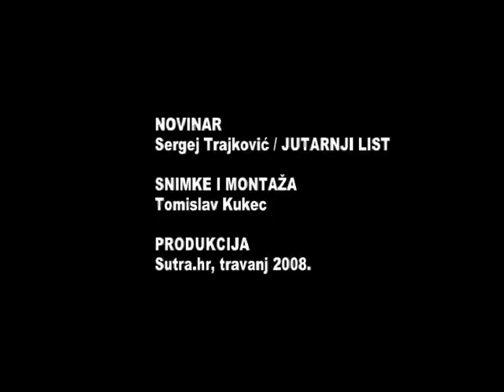Sutra - "Lovac na krokodile"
Kordunskim kamenjarom u potrazi za otrovnim zmijama - poskocima.